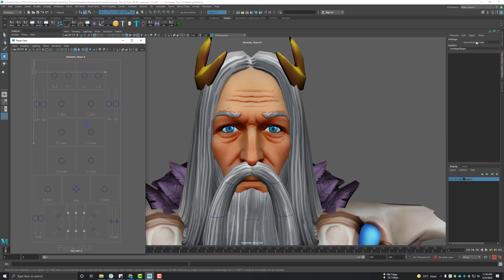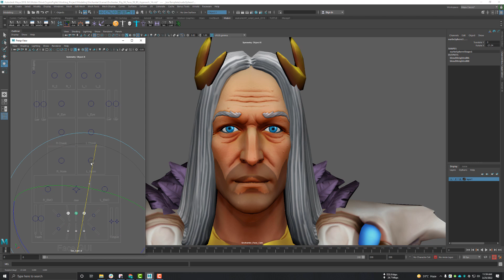Enchanter Face Rig